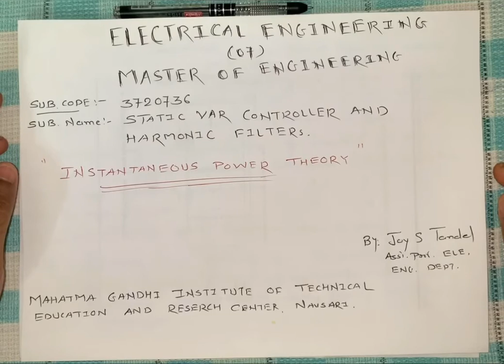PQ THEORY BASIC (LEC-1)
instantaneous power theory